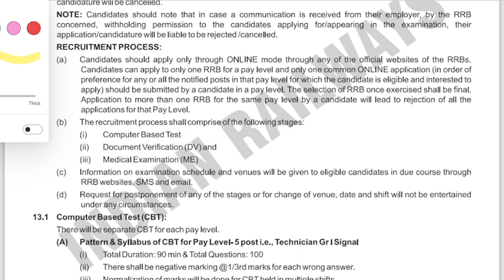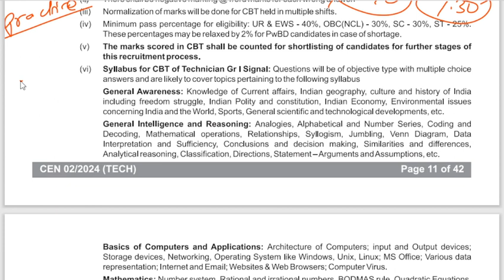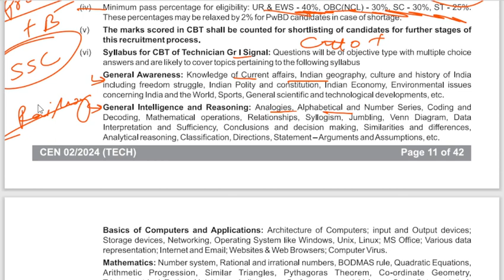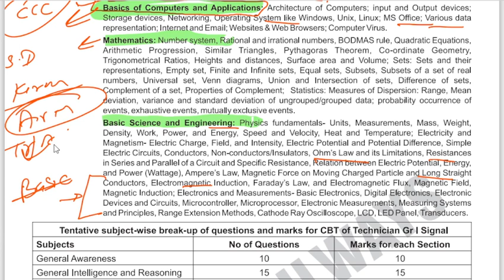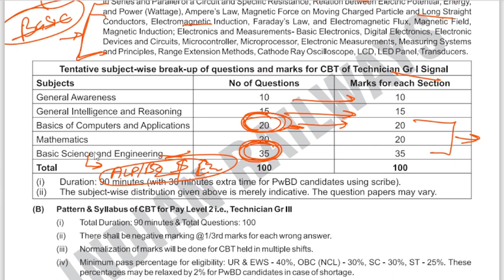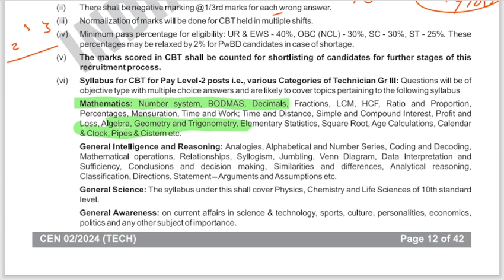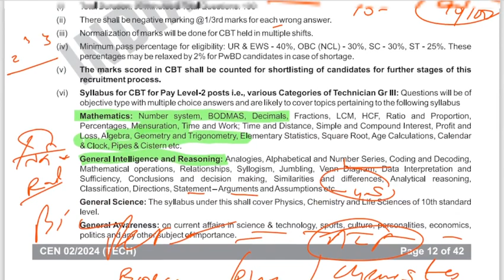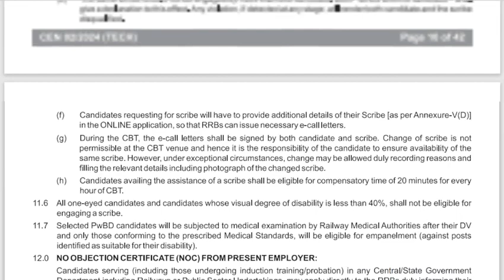RRB TECHNICIAN KAISE निकालें?)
rrb technician notificationrrb technician vacancyrrb technician official notificationtechnician vacancy syllabusrrb technician form fill uptechnician syllabustechnician new noticerrb technician selection processtechnician new vacancyrrb alp technician vacancytechnician new syllabusrrb technician syllabus changerrb technician age limitrailway technician grade 2technician satyam sirquick tricks by sahil siralp technician new vacancy 2023rrb alpsyllabusrrb alp technician syllabusrrb alp exam patternrrb alp 2023rrb alp vacancy 2023exampur
rrb alp new bharti 2024
rrb alp bharti 2024
rrb alp qualification 2024
railway alp notification
sahil sir
rrb alp official notification 2024
railway alp notification 2024

by sahil sirRailway vacancy 2023railway new vacancyRailway best bookrailway group dbooks for railway examrailway new vacancy 2023railway group d new updaterailway new vacancy 2023 updaterailway group d vacancyAlp vacancy 2024Alp syllabus 2024rrb alp syllabus 2024best books for railway examsrailway tte best booksbest books for railway tte examBest books for railway examrailway new vacancy updaterailway new vacancy 2024rrb technician notificationrrb technician vacancyrrb technician official notificationtechnician vacancy syllabusrrb technician form fill uptechnician syllabustechnician new noticerrb technician selection processtechnician new vacancyrrb alp technician vacancytechnician new syllabusrrb technician syllabus changerrb technician age limitrailway technician grade 2technician satyam sirquick tricks by sahil siralp technician new vacancy 2023rrb alpsyllabusrrb alp technician syllabusrrb alp exam patternrrb alp 2023rrb alp vacancy 2023exampur